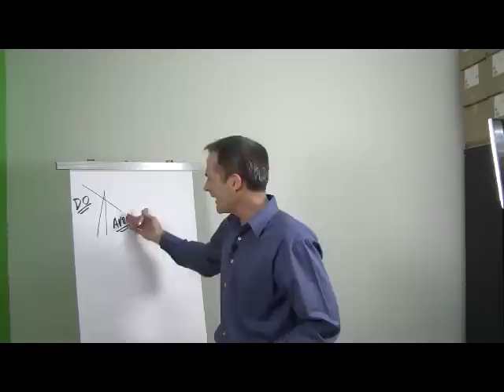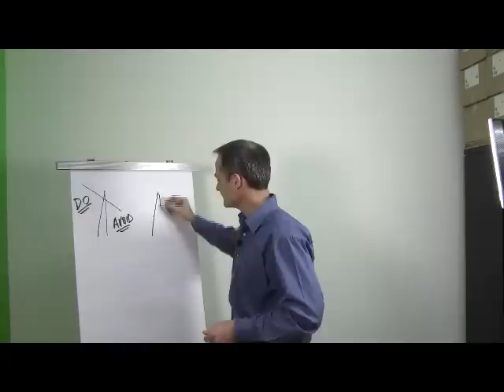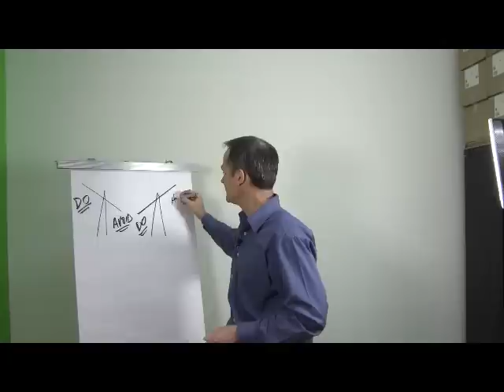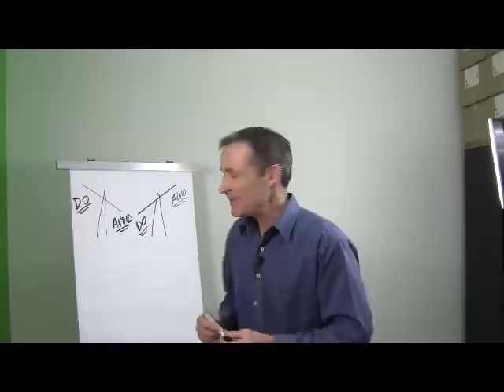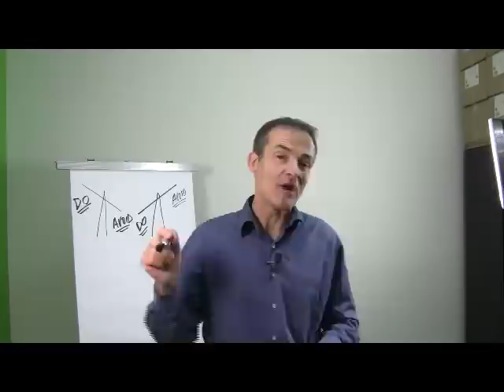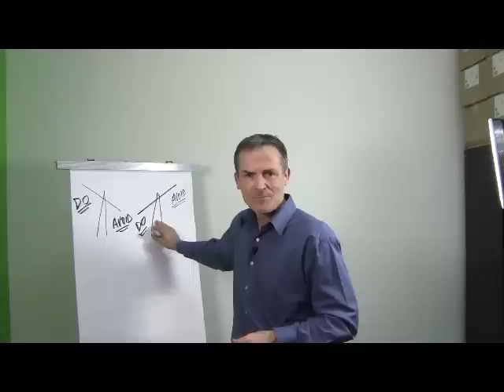Hugh Culver Mini Lesson: Put Procrastination on Pause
Hugh Culver, author of Give Me a Break-the art of making time work for you teaches simple strategy for stopping procrastinating in this mini lesson.